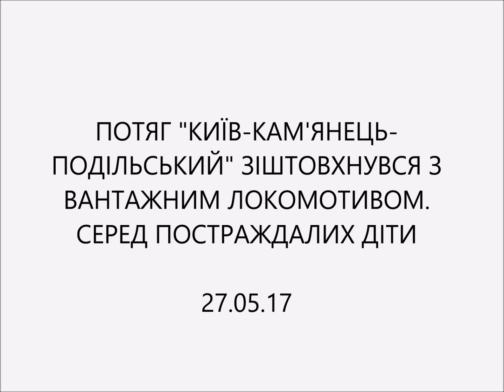ПОТЯГ "КИЇВ-КАМ'ЯНЕЦЬ-ПОДІЛЬСЬКИЙ" ЗІШТОВХНУВСЯ З ВАНТАЖНИМ ЛОКОМОТИВОМ: СЕРЕД ПОСТРАЖДАЛИХ ДІТИ